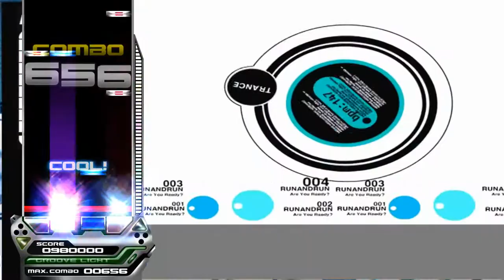[EZ2ON REBOOT : R]Forte Escape - Zeroize (4K HD) (210506)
Player : Kimyoshitora
Option : (No Effects)

Comment : 긱기기기기기기긱기긱기기기기기기기럽!